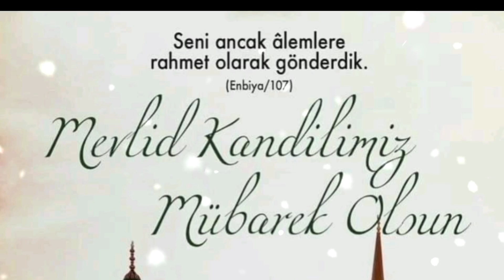MEVLİD KANDİLİ MESAJLARİ 2023 RESİMLİ VİDEOLARİ, MEVLİD KANDİLİ İLAHİLERİ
MEVLİD KANDİLİ MESAJLARI 2023 RESİMLİ, DUALI, İLAHİLİ VİDEOLARI YENİ GÜZEL İLAHİLER KISA VİDEO,